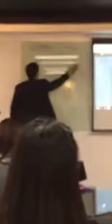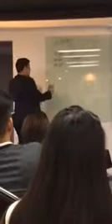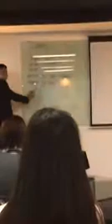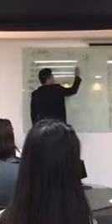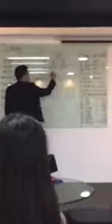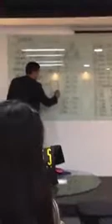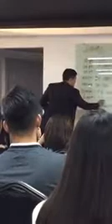SHERWIN granada Boss network complaining